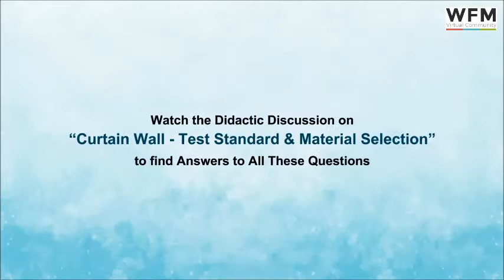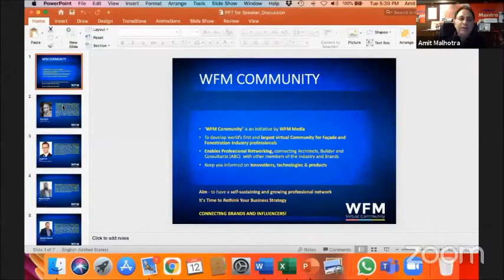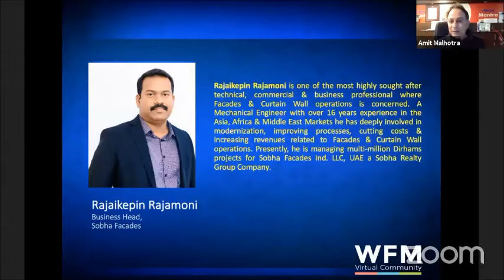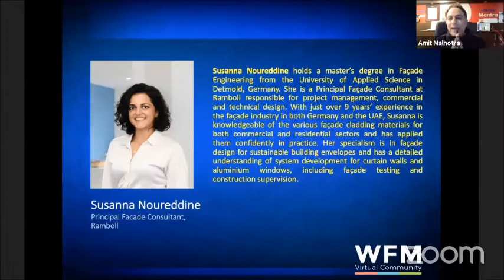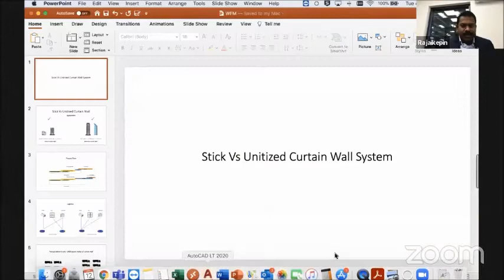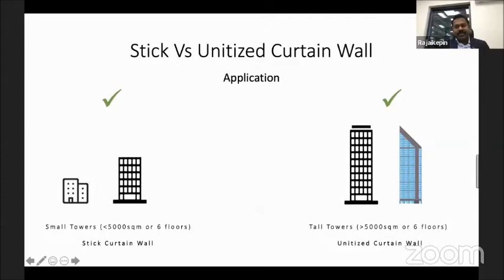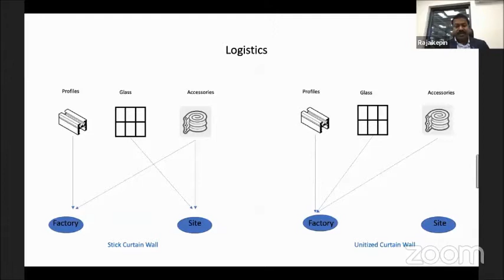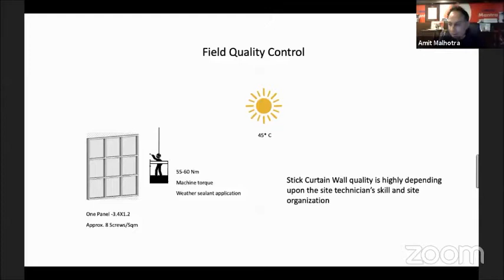Discussion on Curtain walls – Tests and Standards for Materials and Hardware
Watch this illuminating Discussion on Curtain walls – Tests and Standards for materials and hardware. Discussion points:

- Characters of a Well-Designed Curtain Wall
- Challenges Associated with Curtain Wall System
- Factors Escalating the Performance of Curtain Wall
- Common Types of Failures in Curtain Wall Sections
- Criteria to Select Between Stick and Unitized Systems

Panelists: Anees Backer (Managing Director, Priedemann Facade Experts / Facade-Lab), Rajaikepin Rajamoni (Business Head, Sobha Facades Ind. LLC), Douglas Sum (Partner & Co-Owner, HAE ), Miguel Fernandez Ruiz (Facade Consultant, AESG), Susanna Noureddine (Principal Facade Consultant, Ramboll) & Moderator: Amit Malhotra (Leader, McCoy Group.